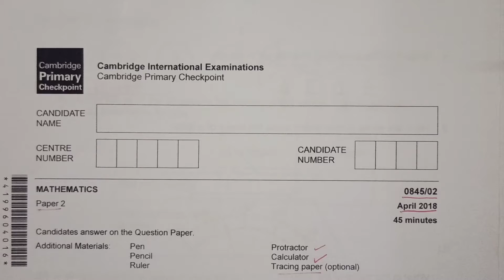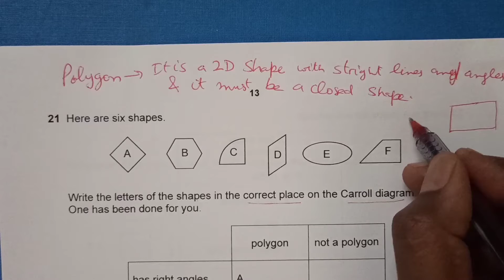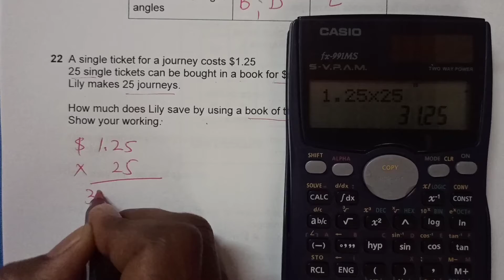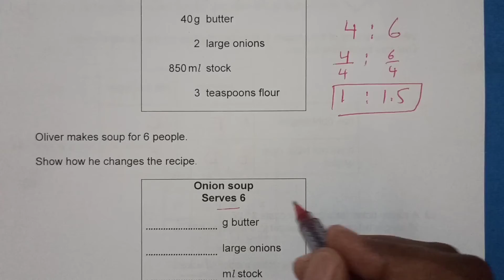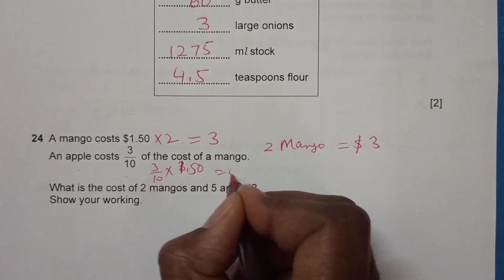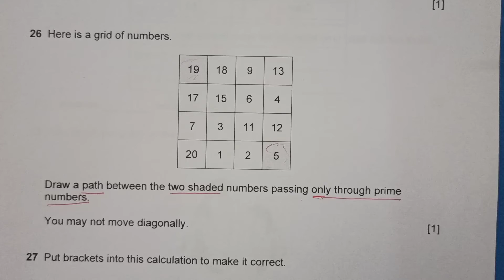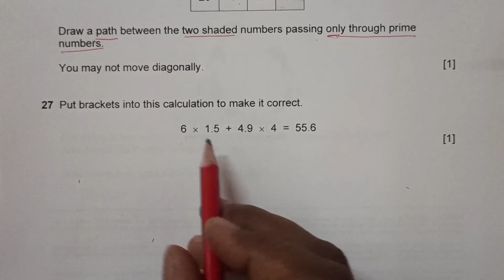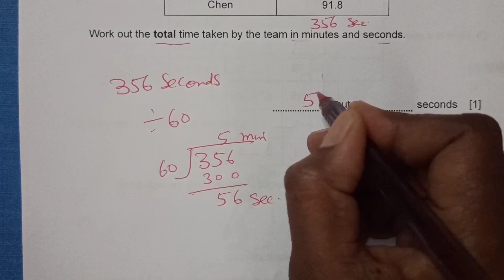Checkpoint Primary Maths Paper 2/ April 2018/Cambridge Primary/ 0845/02(Q 20-28) Fully Solved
This video explains fully the solutions of Checkpoint Primary Maths Paper 2/  April 2018/Cambridge Primary/ 0845/02

Let me know if you have any questions and suggestions to improve !